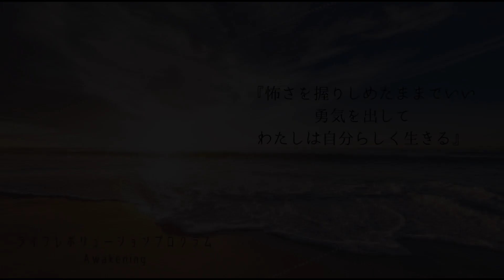LR Awakening Class 1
月に１度のAwakening講座
心理占星学・心理学ｘ脳科学・体感ワーク・コーチング　の
４つの視点から楽しく学びます

Class 1 は
自分らしい生き方
スタートする勇気
がテーマです

松本乃里子（まつもとのりこ）プロフィール
星の心理アドバイザー ”闇から光へ案内人”
ブラジル文学翻訳家・絵本作家

福岡市出身、ブラジル・サンパウロ在住。

生後まもなく養子縁組により移籍。
養父母との価値観・人生観の違いに悩みながらも、絵本・物語作りを楽しんで成長する。

1991年より20年間、横浜市・東京都教育委員会にて国際理解教育講師として、海外から転入した小中学生および保護者のサポート。
同時に、仲間とともに「世界子ども通信プラッサ」の編集に携わる。

こうした関わりを通じて子どもたちのアイデンティティー危機を痛感。
自分自身を尊重することの大切さを伝える使命に目覚める。

その後、自己受容をテーマとした書籍４冊を刊行。
絵本『フリッチス ふしぎな色の旅』桜風舎 『やんちゃなマルキーニョ』静山社
　　『わにと７わのアヒルのこ』集英社
小説『ぼくのオレンジの木』ポプラ社

絵本創作、また、
近年では『君への手紙』など音楽絵本の制作にも精力を注いでいる。

一方、2017年にメンターと出会い、心理占星学を学ぶ。
翌年、心理カウンセラーとして自宅サロンにて活動を開始。

小中学生の孫をもつおばあちゃんでもあり、
高校時代からの夢「ブラジル移住」を50代半ばで果たしたこともあって
「50歳からの夢の叶え方」を提案。
より自分らしい生き方のために天体のエネルギーを日々に活かすセッションを続けている。

「わたしの人生、このままでよいのだろうか」といったご相談が多く、
喜びのご感想「生きたい自分を生きられるようになり人間関係も自分にフィットしたものに変わってきた」など、好評を博す。

心理占星学・脳科学など多角的な学びを深め、
2021年より“ライフレボリューションプログラムAwakening”を開催。
生きづらさを感じる方々へ、自身の体験から「望む未来は必ず開ける」の希望を伝え、勇気づけている。

講座と翻訳出版に共通するコンセプトは
「私たちは地球家族・共に幸せでありたい」

今後に向けては、専門分野のひとつである色彩心理も採り入れ、
さらに日常に活かせる講座を制作中。

➡Homepage　傷を超え、望む未来はあなたが創る

◆活動についてのリンクツリーはこちらです◆